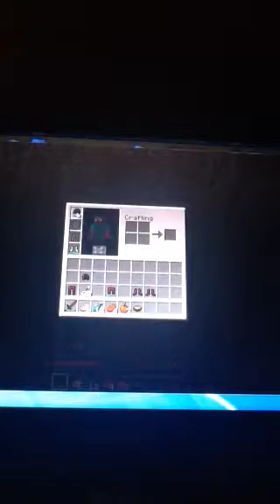The epic hunger games part 2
Back with part 2 of the epic hunger games in the nether I win for the first time! I'm mlg pro so step A side bro